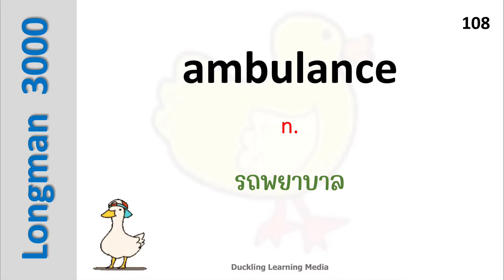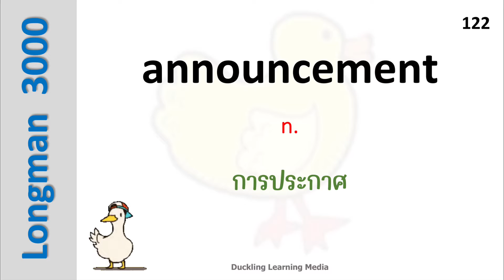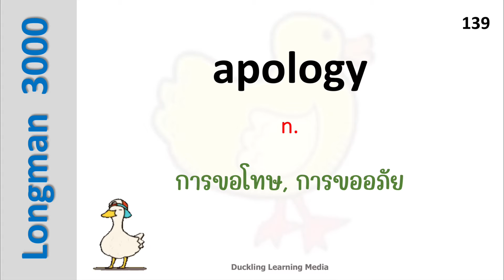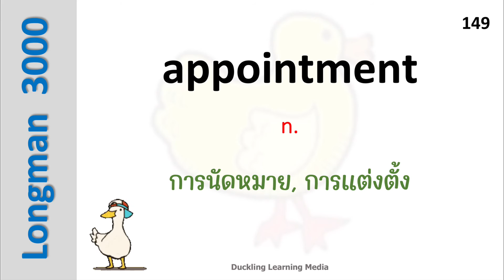EP.03 - alter | alternative | although | altogether | always